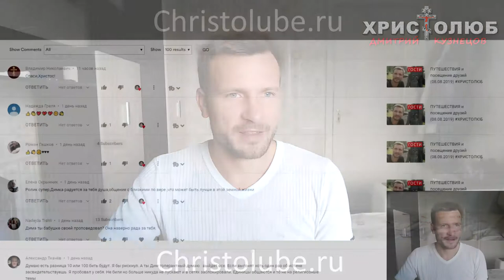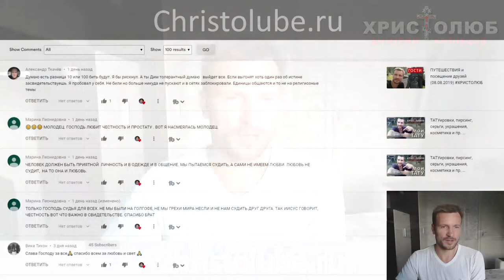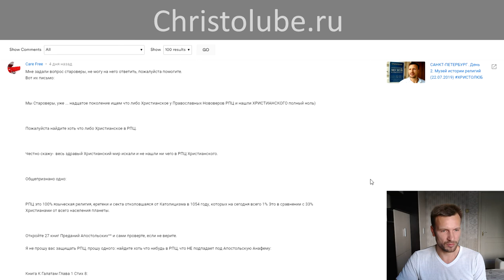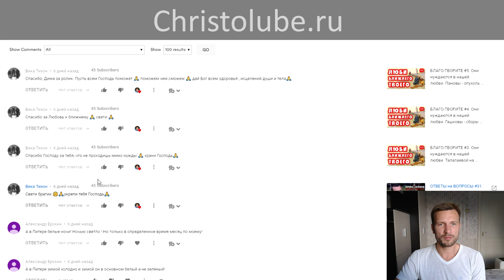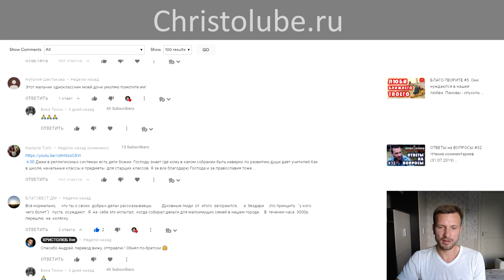ОТВЕТЫ на ВОПРОСЫ #33. Чтение комментариев (11.08.2019)